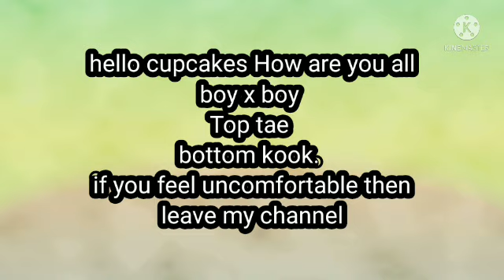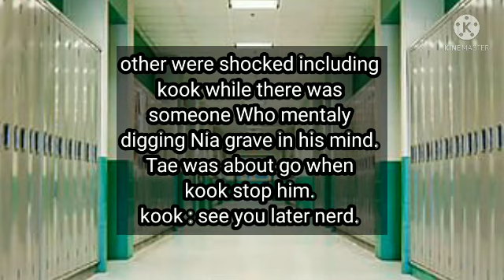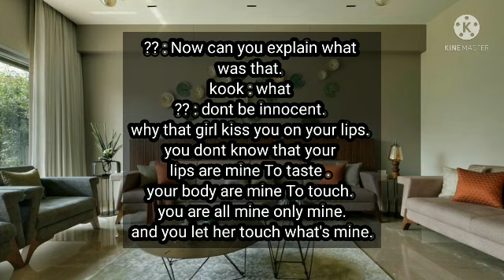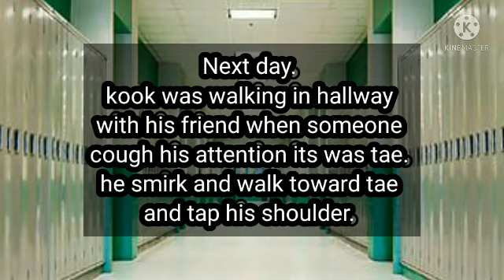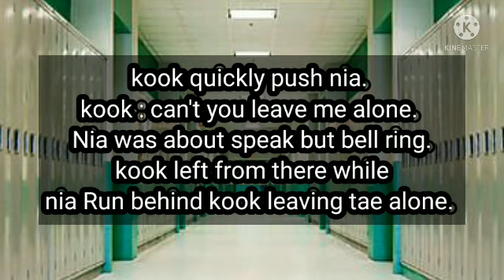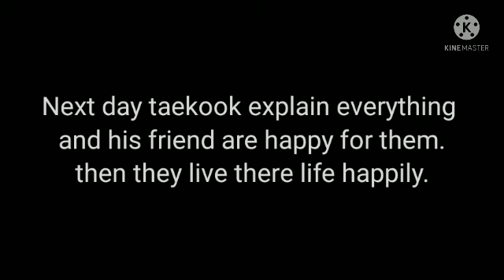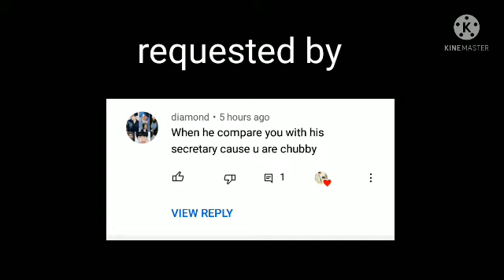🅃🄰🄴🄺🄾🄾🄺 🄾🄽🄴 🅂🄷🄾🅃 {🄱🄰🄱🅈 🄱🅄🄻🄻🅈 🄰🄽🄳 🄳🄰🄳🄳🅈 🄽🄴🅁🄳 } [ 🅁🄴🅀🅄🄴🅂🅃🄴🄳]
plss dont copy and repost my work

Top tae and bottom kook Stan.